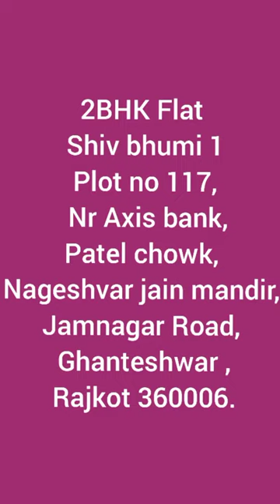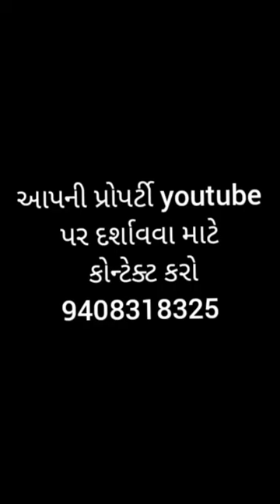R000308 2BHK Flat, Shiv bhumi 1, Plot no 117, Nr Axis bank, Patelchowk, Jamnagar Road, Rajkot 1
R000308 2BHK Flat,  Shiv bhumi 1, Plot no 117, Nr Axis bank,  Patelchowk, Jamnagar Road, Rajkot  1 home house bhk